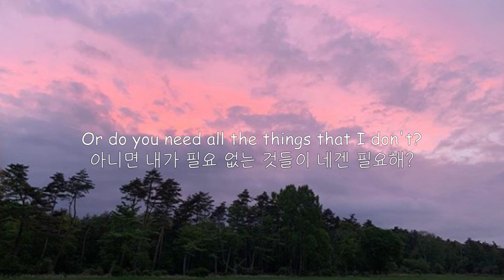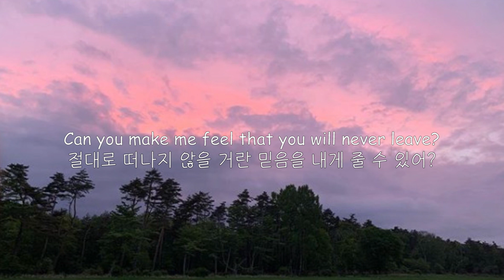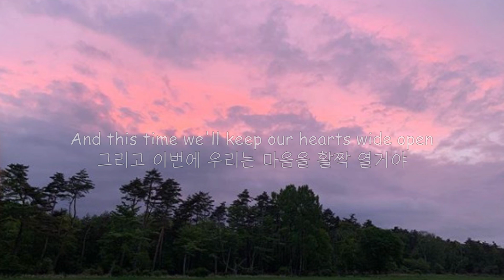"나른한 하루🌆" Prateek Kuhad - Pause (가사해석/번역/Lyrics)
박쥅 : 이분 노래는 여러개 올릴 듯 숨은 명곡 제조기셔
이쥅 : 노래가 더 길었으면 하는 ㅜㅜ

(Lyrics)

[Verse 1]
I can never speak in tongues before
전엔 이런 말을 할 수 없었지만

But for you, I could write a symphony
널 위해서라면, 교향곡도 쓸 수 있어

If only you could sing alone
네가 노래만 가능하다면 말야

Doesn't even need to be in key
음정이 맞을 필요도 없어

Is what I have enough for you?
내가 가진 게 너에겐 충분할까?

Or do you need all the things that I don't?
아니면 내가 필요 없는 것들이 네겐 필요해?

Separate all the lies from the truth
거짓과 진실을 가려내

Picking up the pieces, oh
조각들을 주워들어, oh

[Chorus 1]
Can we hide?
숨어도 될까?

I need you close
가까이에 네가 필요해

Can we pause this moment
이 순간을 멈춰도 될까

Keep it open, close?
열어둘까, 닫아둘까?

Dance alone
홀로 춤을 춰

And this time we'll split our hearts wide open
그리고 이번에 우리는 마음을 활짝 열거야

[Verse 2]
Yes, everything, it changes
그래, 모든 것은 변해

But we still feel the same things
하지만 우리는 여전히 같은 것을 느껴

Slip away as we fade away
우린 천천히 사라져가

Can you make me feel that you will never leave?
절대로 떠나지 않을 거란 믿음을 내게 줄 수 있어?

Will it ever be the same again?
예전과 같아질 수 있을까?

We hold each other just to stay in place
우리는 제자리를 유지하기 위해 서로 붙잡고 있어

Maybe I'll just be the one to say
어쩌면 내가 먼저 이 말을 하게 되겠지

[Chorus 2]
Can we hide?
숨어도 될까?

Dance alone
홀로 춤을 춰

이번엔 우리 심장을 반쪽으로 쪼개놓을 거야

Love, hold me close
사랑, 날 가까이로 끌어당겨줘

Keep it open?
열어둘까?

Can we go home?
집에 가도 될까?

And this time we'll keep our hearts wide open